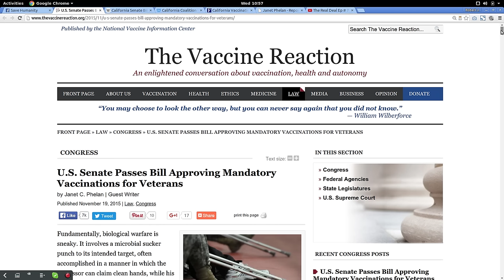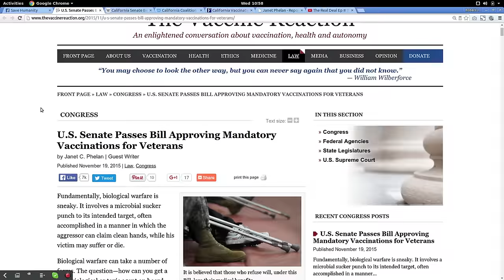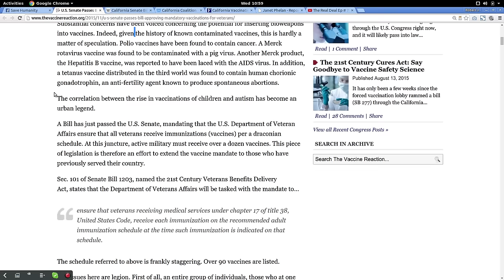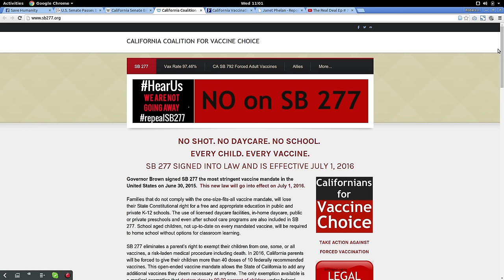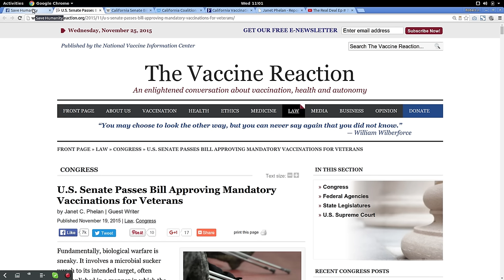Forced Vaccinations For Veterans: PASSED!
Links to articles below! Sorry about the sound guys. My Soundcard keeps autswitching the loudness and produces hiss..  It's been noted! Peace, RJM
Articles: